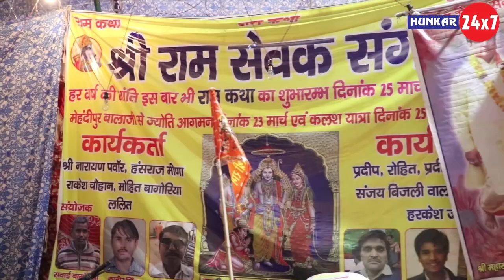श्री राम सेवक संगम द्वारा श्री राम कथा, भक्तो का लगा ताँता Shree Ram katha